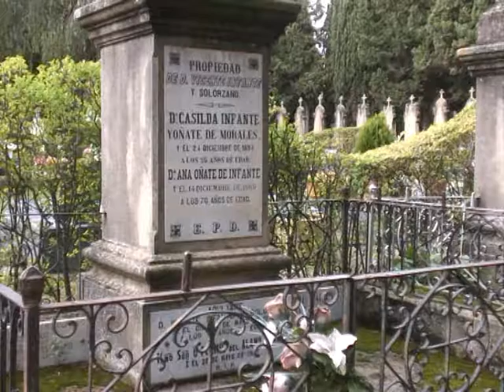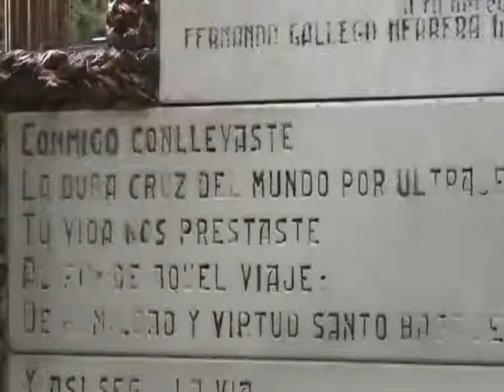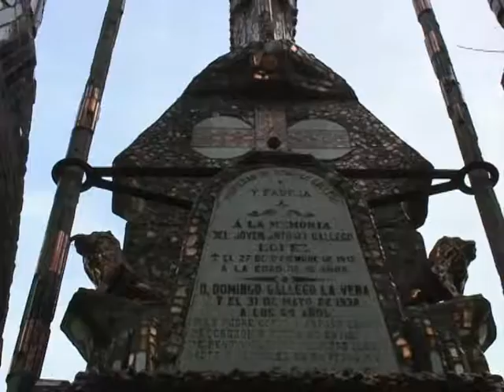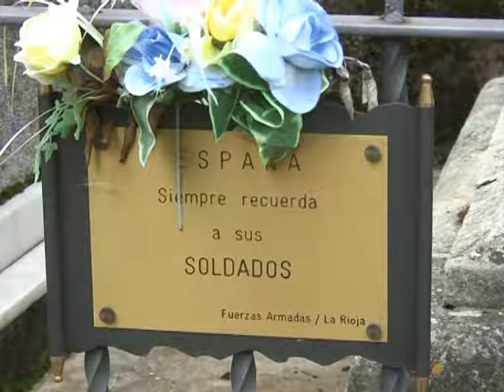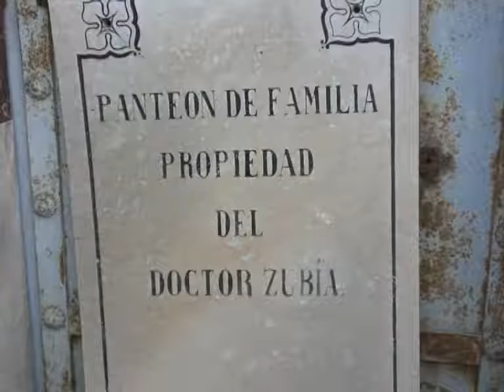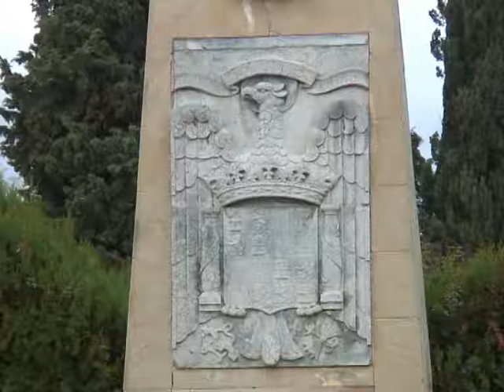Cementerio Municipal de Logroño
Este emblemático lugar esconde grandes historias y curiosos símbolos. Además acoge a personajes insignes de La Rioja. Nos lo explica Miriam Ferreira, coautora del 'Estudio de valor histórico y artístico' del camposanto.